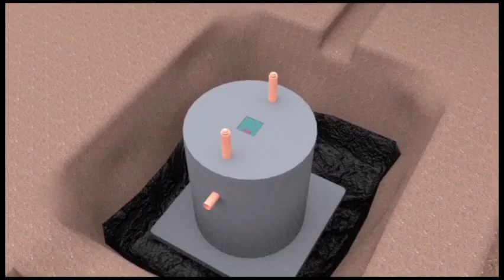AKUBIDWA Amasasi Ebya waiswa mufumbiro nabyo Bobi wine asazeewo ekisembayo munaku nga dido afudde